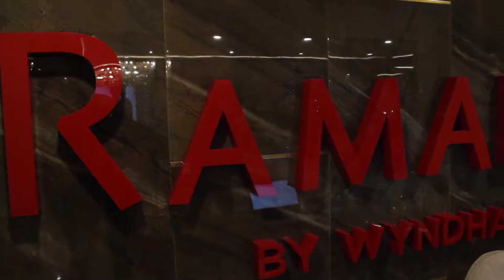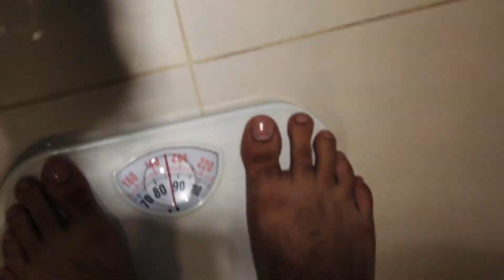Best hotel experience in Lahore - Ramada Lahore Gulberg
Ramada Worldwide
Ramada Lahore Gulberg II brings you world-class serenity right in the heart of the city. A palace of your own, Ramada Lahore Gulberg II is a part of the renowned international Wyndham chain of hotels. With presence in 64 countries, we are now proudly marking our presence in Lahore. Our global group quality standards guarantee a truly international hospitality experience like none before.

Located in the city's ever-bustling area of Gulberg, Ramada is set to change the landscape of hospitality in Lahore. We are ideally just a drive away from all commercial and recreational areas of Lahore including the Allama Iqbal International Airport.The hotel represents effortless relaxation with its chic, yet comfortable accommodation and possesses a myriad of facilities meant to make your stay worthwhile. With a structure reminiscent of the elegance of Casablanca and the vibrance of Marrakesh; our hotel is not only a feast for the eyes, its represents the epitome of hospitality.